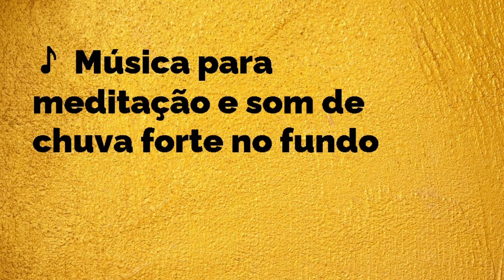🎵 Música para meditação e som de chuva forte no fundo 🎵 Drifting at 432 Hz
🎵 Música para meditação e som de chuva forte no fundo 🎵 Chuva em Guarulhos 🌧️ Drifting at 432 Hz
🌧️ Vídeos relacionados 🌧️